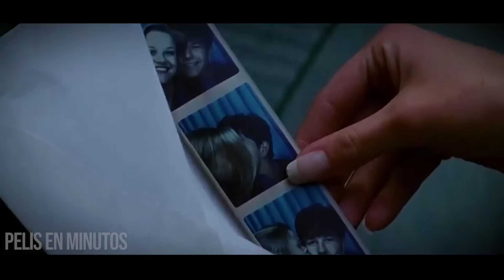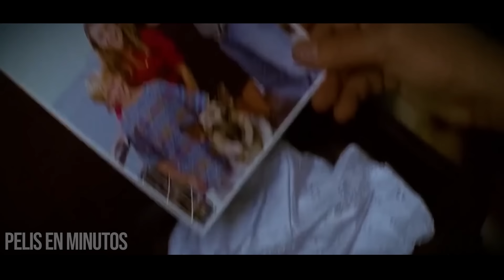CHICA DE 16 AÑOS SE ENAMORA DE JOVEN QUE ESCONDE UN OSCURO SECRETO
Película Fear 1996
Resumen de Miedo 1996
Resumen fear 1996
PELÍCULA COMPLETA EN ESPAÑOL
Netflix serie
AHORA TE CUENTO
SILVER RESUMEN